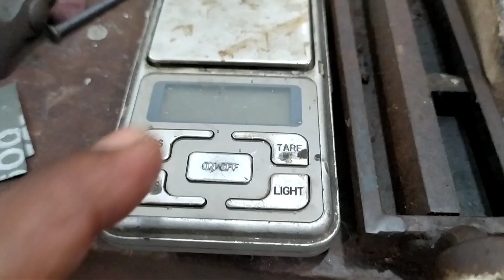Ring Perak Model Tali Jam